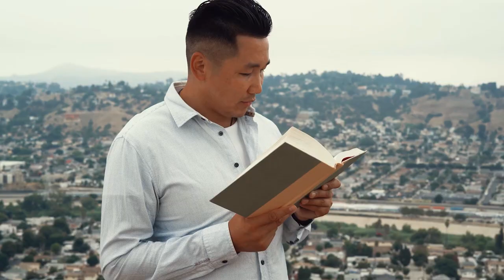Master the art of Public Speaking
MY FREE ONLINE COURSES:
🚀  Public Speaking - How to Overcome Fear and Speak with Confidence-

Best Book List:
1: How to start a Profitable Youtube Channel
2: How to create an online course
4. How to start a Profitable Blog
5. Public Speaking for success